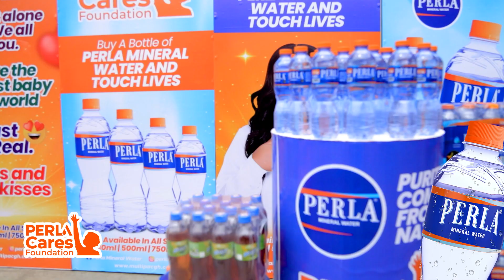Perla Cares Foundation Project 2022 - Little Akua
Every bottle of Perla Mineral water you purchase, contributes to saving a child's life. Perla cares foundation helped baby Akua to undergo surgery, we ensure that, children are always happy because we believe they are the future leaders. Be part of this initiative and let's put a smile on the faces of the needy children.
Let's take a look at Baby Akua's story.
Perla Mineral Water, Purity Comes From Nature.